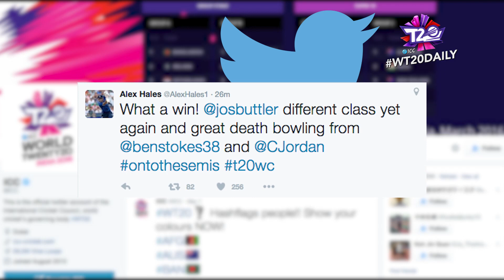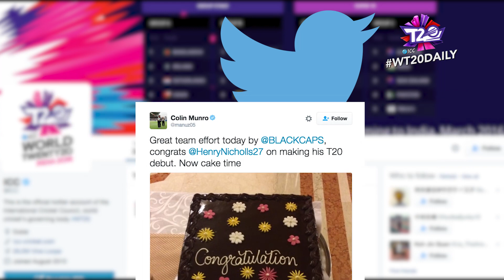ICC World Twenty20 Daily - Episode 20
What a day of cricket it was yesterday at WT20 in India as New Zealand Men and Women kept up their unbeaten runs whilst an absolute thriller in Delhi saw Sri Lanka nearly pull off the incredible to come back and beat England before Ben Stokes final over got England over the line into the semi-finals.

Watch it all back in WT20Daily